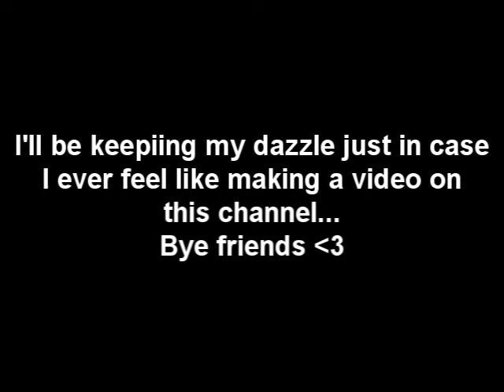Selling PVR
If it doesn't sell soon, I'll just put it up on ebay. Thanks for the fun times, all :(